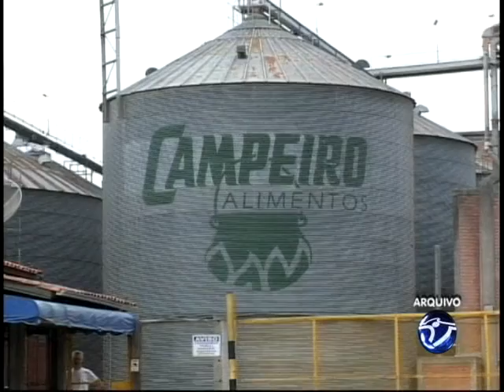Justiça federal acatou pedido de condenação do responsável por empresa tubaronense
A Justiça Federal acatou o pedido do Ministério Público Federal para condenação do representante legal da empresa Campeiro produtos alimenticios de Tubarão. Alexandre Augusto Pereira Tavares teve a ação penal proposta contra ele ainda em 2009 acusado de praticar o crime de estelionato